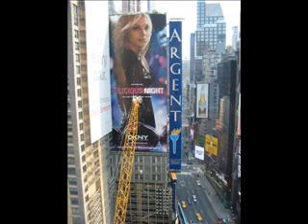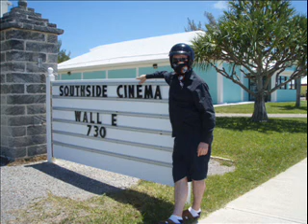New York and Bermuda holiday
Holiday and my guitar and harmonica